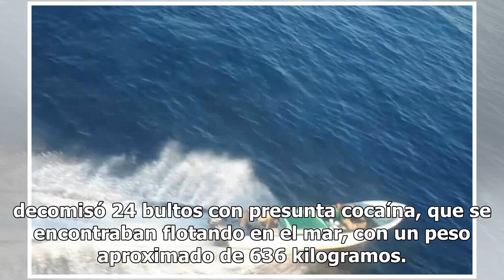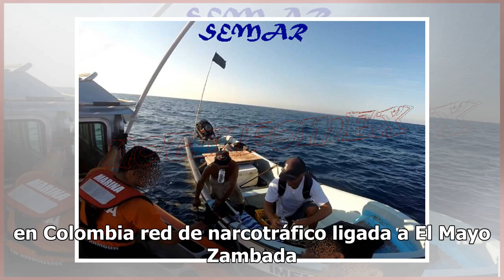Marina incauta 720 kilos de cocaína frente a costas de Chiapas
Elementos de la Secretaría de Marina-Armada de México (Semar) aseguraron 720 kilogramos de cocaína frente a costas de Chiapas, en dos operaciones en las que fueron detenidos seis tripulantes de dos embarcaciones menores. El personal adscrito a la 14 Zona Naval, con sede en Puerto Chiapas, Chiapas, r...